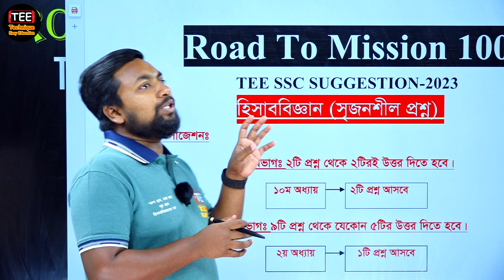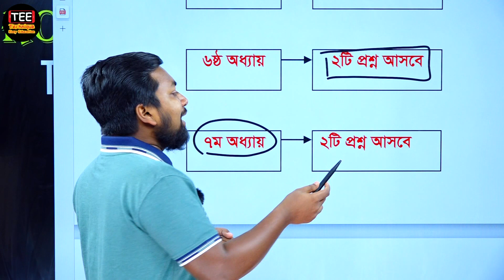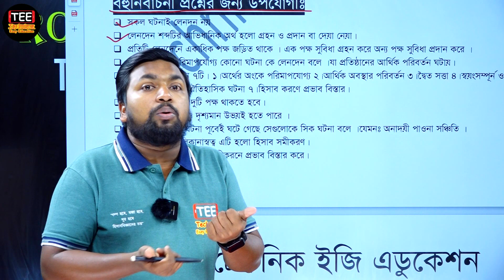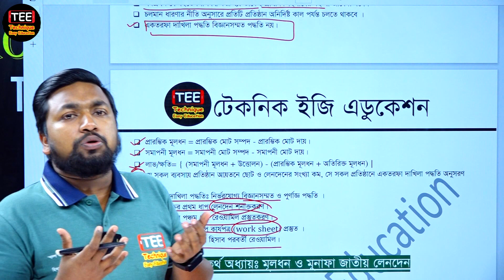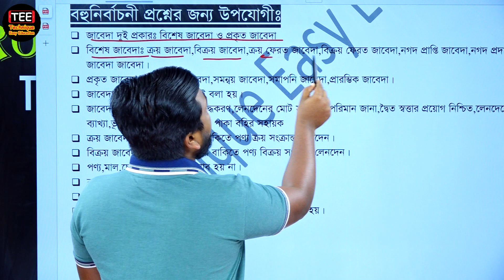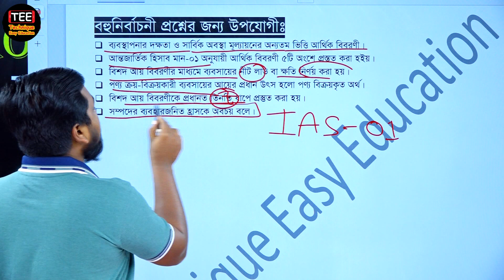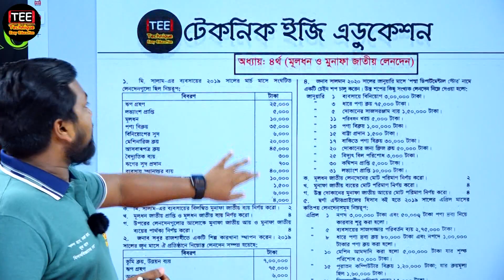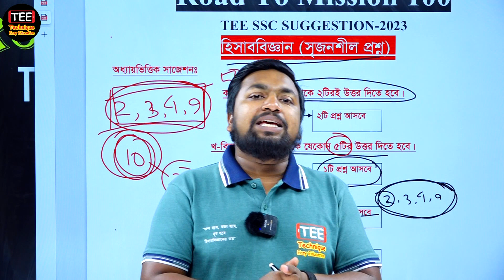এসএসসি-২০২৩ সাজেশন || হিসাববিজ্ঞান || Road to Mission 100 || SSC-2023 Suggestion Accounting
Accounting Suggestion SSC-2023 | Road to Mission 100 | SSC Accounting Suggestion
 এসএসসি-২০২৩ সাজেশন || হিসাববিজ্ঞান

এসএসসি ২০২৩
সকল বিষয়ের ফাইনাল সাজেশন এর পিডিএফ ও ভিডিও লিংক
১. ইংরেজি প্রথম পত্র

২. ইংরেজি দ্বিতীয় পত্র

৩. বাংলা প্রথম পত্র

৪. বাংলা দ্বিতীয় পত্র

৫. গণিত (সাজেশন দুই রকম)
**রোড টু মিশন হান্ড্রেড   **রোড টু মিশন সাইক্লোন

৬. ইসলাম ও নৈতিক শিক্ষা

৭.উচ্চতর গণিত সাজেশন দুই রকম (**রোড টু মিশন হান্ড্রেড  **রোড টু মিশন সাইক্লোন)

৮. পদার্থবিজ্ঞান

৯. রসায়ন

১০. জীববিজ্ঞান

১১. বাংলাদেশ ও বিশ্বপরিচয়

১২. হিসাববিজ্ঞান সাজেশন দুই রকম (**রোড টু মিশন হান্ড্রেড  **রোড টু মিশন সাইক্লোন)
 Accounting (Road to Mission 100)

১৩. সাধারণ বিজ্ঞান

১৪. ফিন্যান্স এবং ব্যাংকিং

১৫. ব্যবসায় উদ্যোগ

শেয়ার করে রাখো, ভবিষ্যতে কাজে লাগবে।